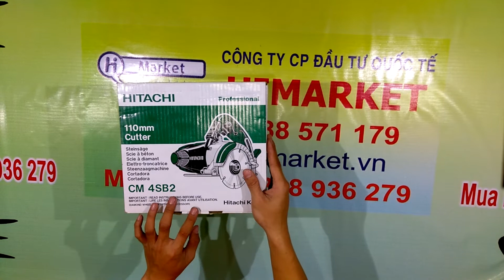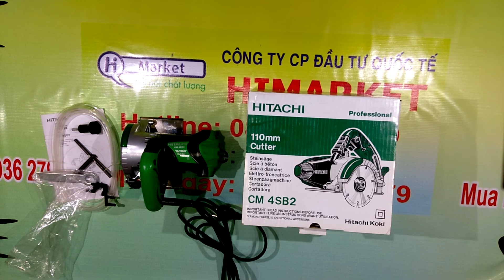Bán máy cắt gỗ cầm tay Hitachi - Máy cắt gỗ Hitachi-CM4SB2, Himarket.vn - 0888571179